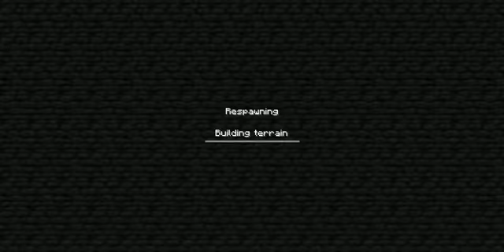Minecraft SMP Part 6 - Obsidian Galore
Part 6 of our SMP adventure where I teach Nick how to make bookcases, Garret learns gold swords are useless, and we find obsidian.